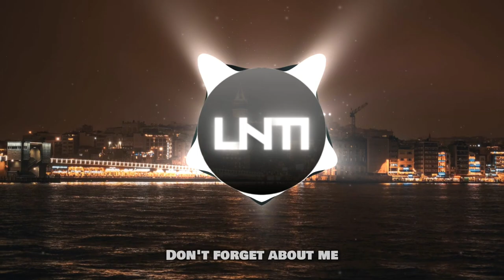jeonghyeon & Noisy Choice - Too Far [Lyrics]